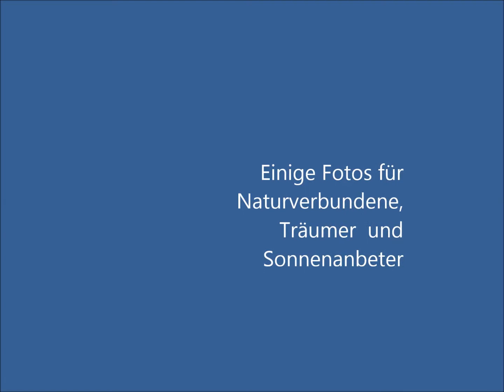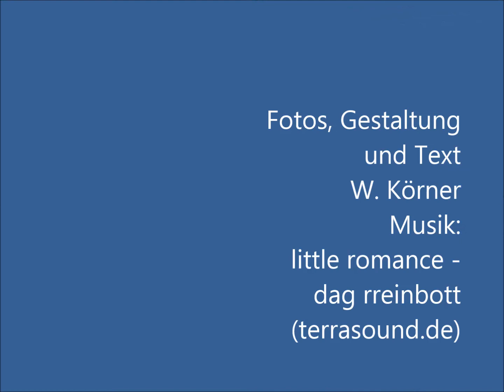Wintersonnenwende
Sonnenuntergang und Sonnenaufgang vom alten Sonnenheiligtum Königstein bei Westerhausen aus am 20. bzw 21. Dezember erlebt.